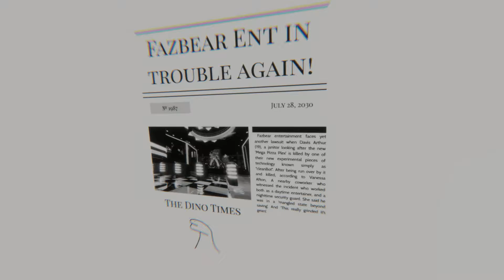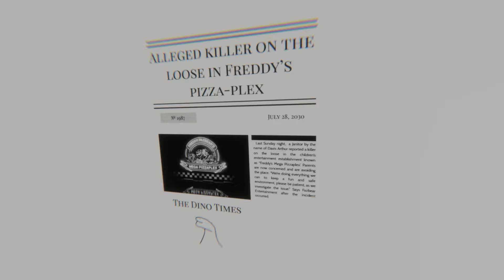FAN MADE FIVE NIGHTS AT FREDDY'S SECURITY BREACH!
- MJPWGaming